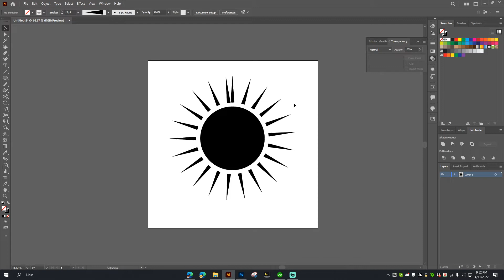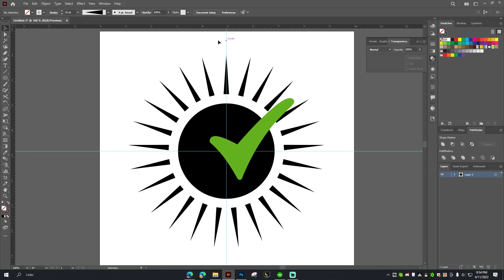Duplicate same object around the circle to the right way